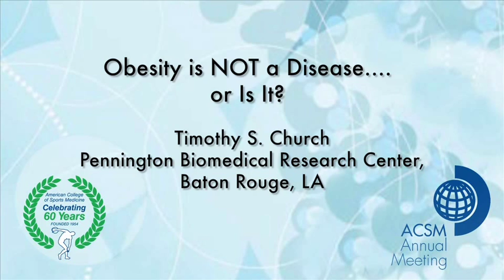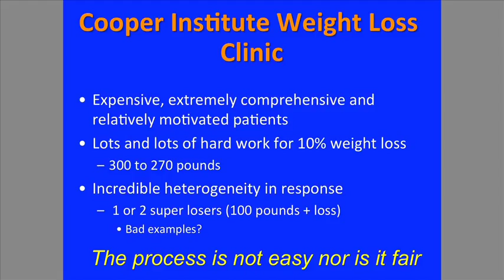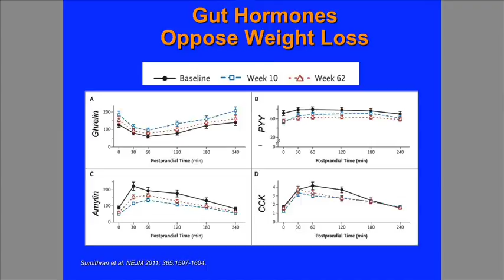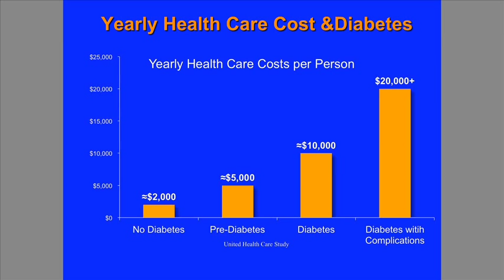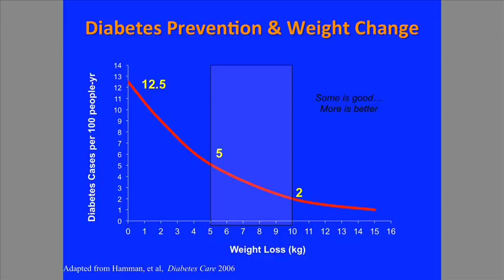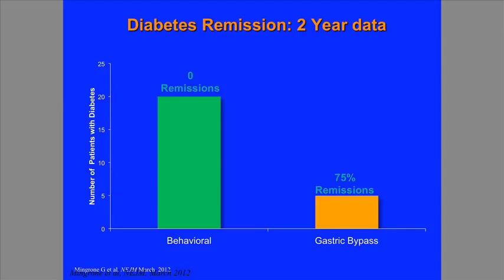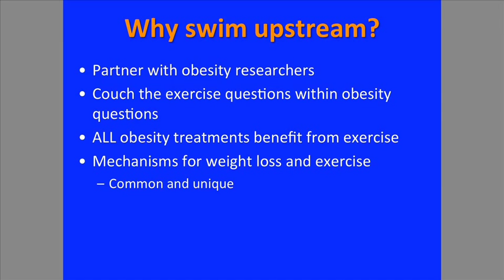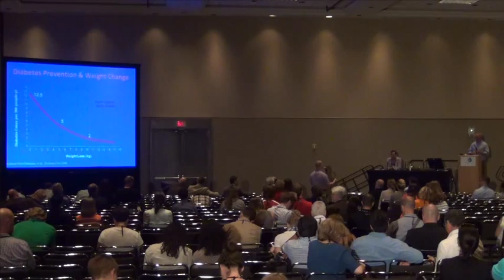Obesity is NOT a Disease…or Is It? | Tutorial Lecture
This session will discuss some of the controversies concerning the recent AMA actions labelling obesity as a disease. A number of issues will be addressed such as, more reimbursement, research funding, healthcare provider behaviors, medicalization, stigma, and defining metrics
Timothy S. Church. Pennington Biomedical Research Center, Baton Rouge, LA.
Peter T. Katzmarzyk, FACSM. Pennington Biomedical Research Center, Baton Rouge, LA.